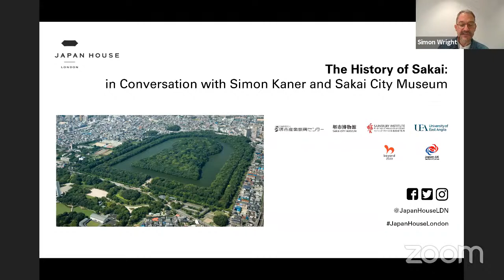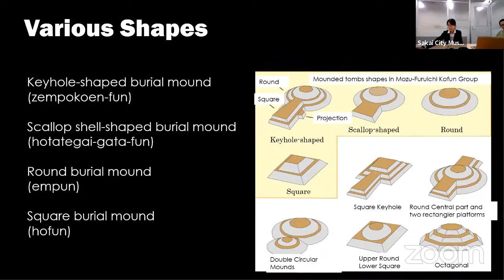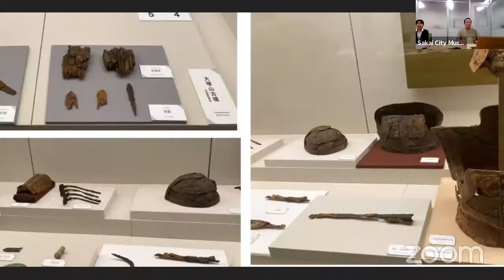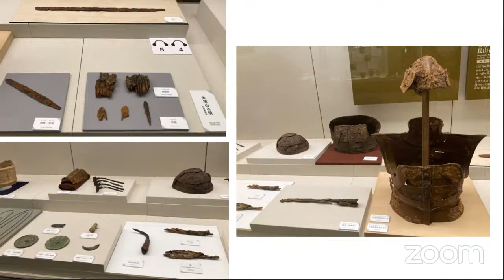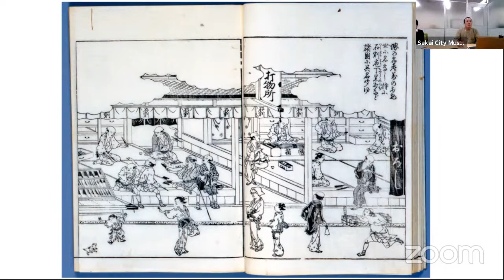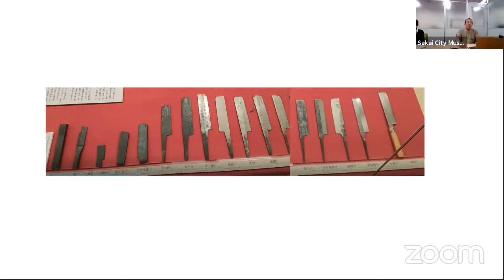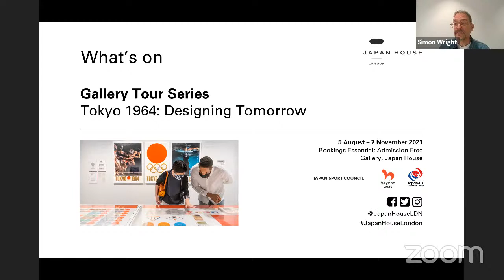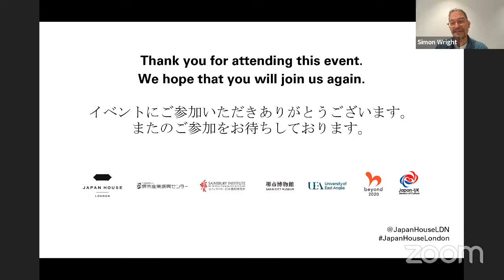Online Event: The History of Sakai - in Conversation with Simon Kaner and Sakai City Museum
Sakai is the second largest city in Osaka Prefecture, with a long history of trade culture developed through commercial exchange. In addition to its rich food culture and a flourishing industry of high-quality knives, Sakai is also famous for its very large kofun (burial mounds), dating from the 5th and 6th centuries CE.

For the first event in the series held in collaboration with Sakai City in Osaka Prefecture, Japan House London is delighted to invite two curators from Sakai City Museum: Shirakami Noriyuki, whose presentation focusses on the history and characteristics of Sakai's renowned hand-forged knives, and Tachibana Izumi who explores the archaeological mystery of the Mozu kofungun, a group of megalithic tombs originally consisting of more than 100 units of which only 44 remain today, and the relics that have been excavated from the site.

The participants are also joined in conversation by Simon Kaner, Executive Director of the Sainsbury Institute for the Study of Japanese Arts and Cultures (SISJAC) as the guest Chair of this event.

There is an opportunity for registered guests to ask questions to the speakers during this live, online event.

About the speakers:
Shirakami Noriyuki
After graduating from Kansai University, Shirakami Noriyuki joined the Sakai City Hall in 1983. Since then, he has been researching the history of Sakai City at the Sakai City Museum, focusing on the buried cultural properties. Some of his recent publications include the paper “The Area After the Construction of the Mozu Tombs and the Tsutsui Family” in Mozuno After the Construction of the Kofun Group Centered on the Tsutsui Family (2021) and “The Name of the Kofun that Became the Emperor's Tomb” from a collection of memorial papers by Professor Shiraishi Taichiro, Kofun and Problems of the State Formation Period (2019).

Tachibana Izumi
Tachibana Izumi graduated from a MA degree course in Literature at Osaka University with a focus on haniwa, ancient clay dolls, in the Kofun period. Her most recent publication includes “Tsuitate Haniwa excavated from the Chinooka Kofun” in Haniwa Ronso No. 9-Noriyuki Shirakami's 60th birthday commemorative issue (2019).

About the Chair:
Simon Kaner
Professor Simon Kaner is Executive Director of the Sainsbury Institute for the Study of Japanese Arts and Cultures, where he is also Head of the Centre for Archaeology and Heritage, and Director of the Centre for Japanese Studies at the University of East Anglia. He curated the exhibition The Power of Dogu at the British Museum, where he is also closely involved in the Gowland Project, reassessing the Kofun period materials and archive accumulated by William Gowland, who investigated many kofun in Osaka and elsewhere in the 19th century. His recent publications include An Illustrated Companion to Japanese Archaeology and The Archaeology of Medieval Towns: Case Studies from Japan and Europe, both available from Archaeopress of Oxford. One of his pandemic projects is the Online Jomon Matsuri.